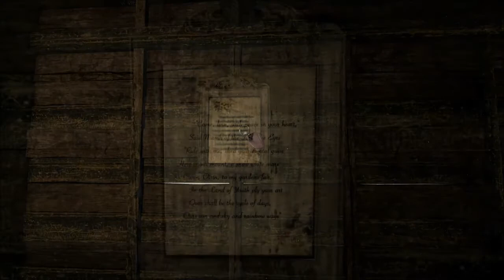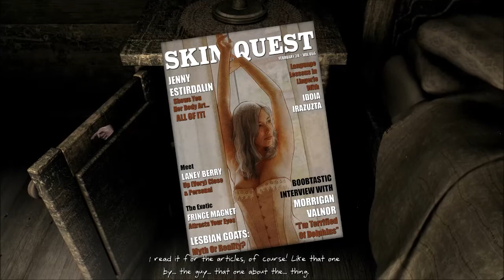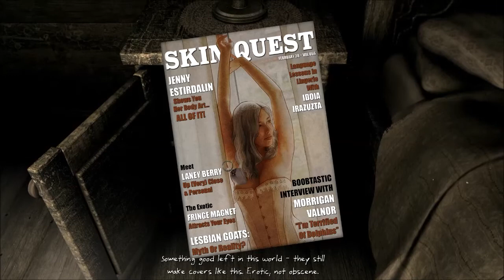Serena - Gameplay, Walkthrough - Part 2 - OLD MEMORIES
Hey sup guys, this is part 2 of my series of Serena, I really hope you enjoy :D